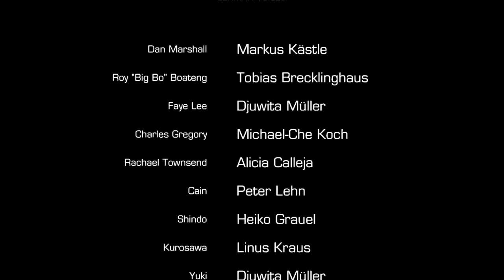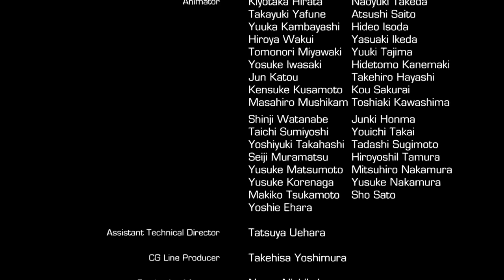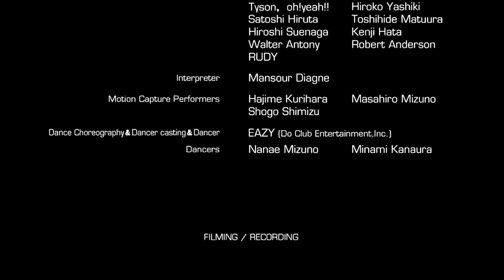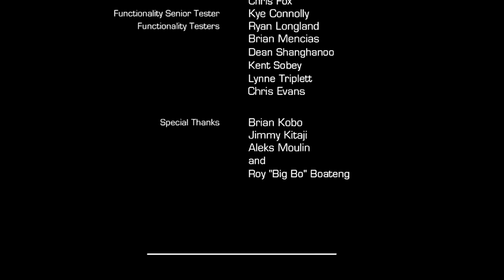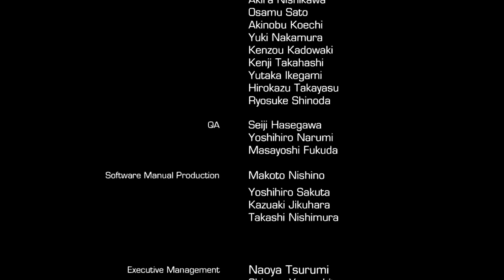Binary Domain - Chapter 6-2 | WikiGameGuides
Binary Domain Gameplay Walkthrough by Br1zzo

This is a Single Player Campaign Walkthrough for the game Binary Domain on Xbox 360 and PS3 with Gameplay by Br1zzo.